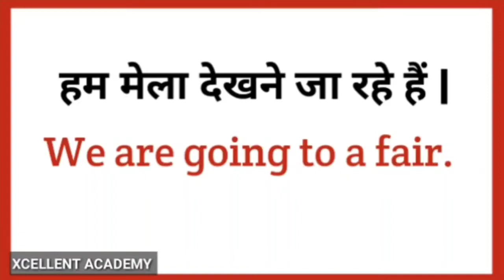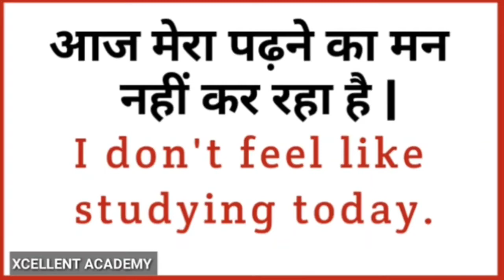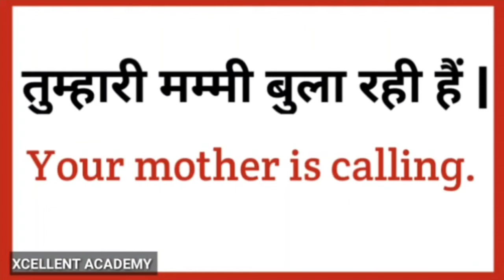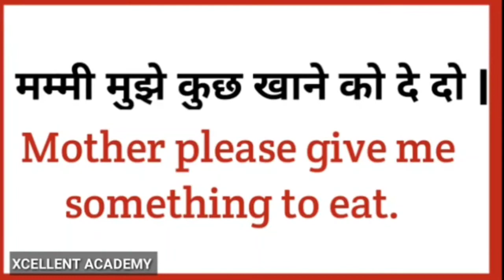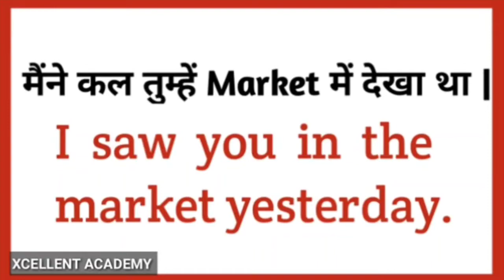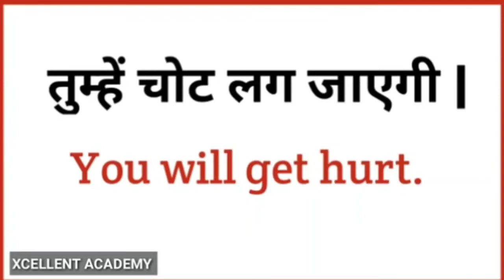Live Premier _ 10 Daily Life Sentences - 3 | Audio & Video | Hindi & English Subtitles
Perfect Your English with

Fluent English & Confident Personality के लिए Join करें👇👇

🎯 XCELLENT ACADEMY

भारत का नं.1 स्पोकन इंग्लिश एवं पर्सनेलिटी डेवलपमेंट कोर्स

✅ Daily Live Personalized Video session
✅ Interactive Audio Activities
✅ Buddy Chat Facility
✅ Confidence Building Activities
✅ Fluency Development
✅ Vocab Building
✅ Daily Quiz Sessions
✅ Basic to Advanced Grammar सीखें
✅ Videos for Each Topic
✅ Video Lessons for All Topics
✅ Exclusive Study Material
✅ 14 * 7 On Call & Chat Support

सब केवल ₹5999/- में 90 Days के लिए ! (Offline)

सब केवल ₹4200/- में 90 Days के लिए ! (Online)

Call or Visit for Any Query -
Xcellent Academy, Joshi Complex, Basement,  Near शिव मंदिर, ऊँचापुल,  Haldwani, Uttarakhand.